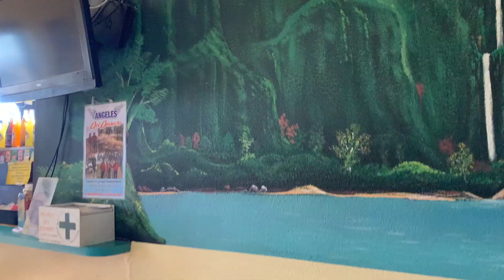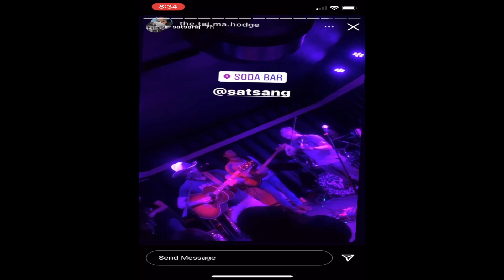Vlog #23 from Cactus to Palm Trees. San Diego, CA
It's hot. Were in the desert. Eating tacos and bringing music to the people of San Diego.